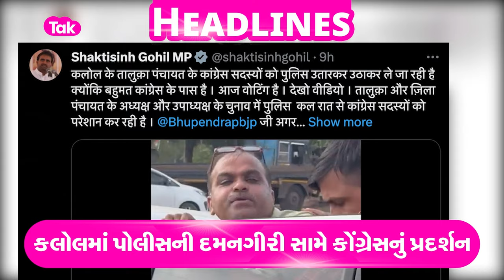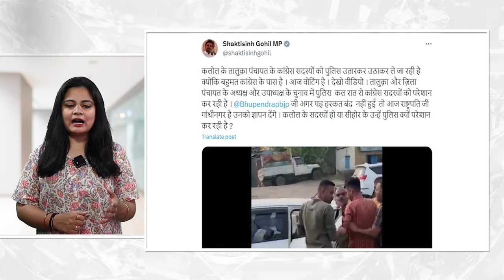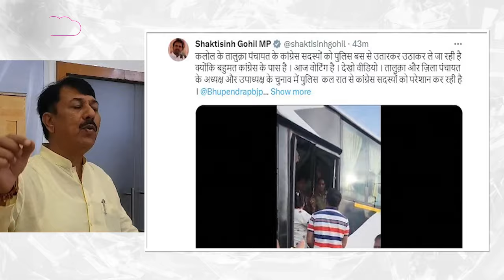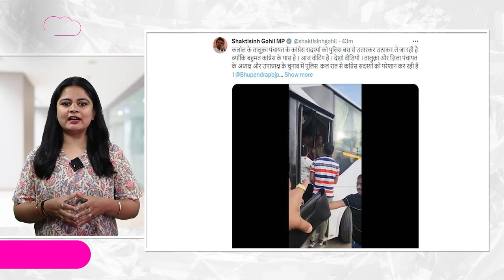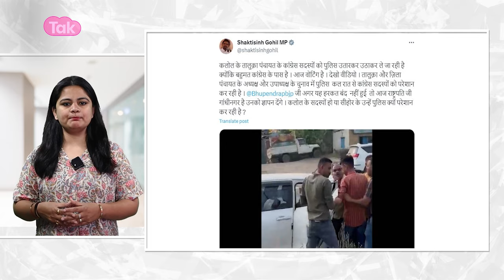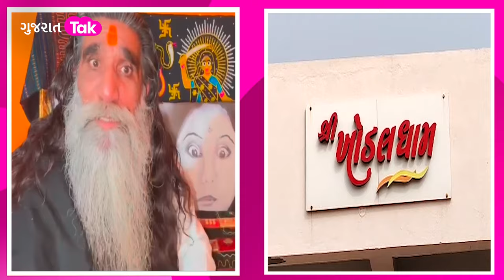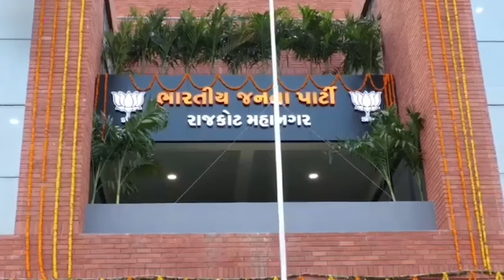Ramesh Dhaduk એ સ્વામિનારાયણ સંતોના નિવેદન પર કહ્યું એક સાધુ બોલે એમા આખો સંપ્રદાય ન આવે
ગુજરાતના મહત્વના સમાચાર હવે સીધા તમારા Whatsapp પર જ મેળવો!

ગ્રૂપમાં જોડાવા માટે નીચે આપેલી લીંક ઉપર ક્લિક કરો